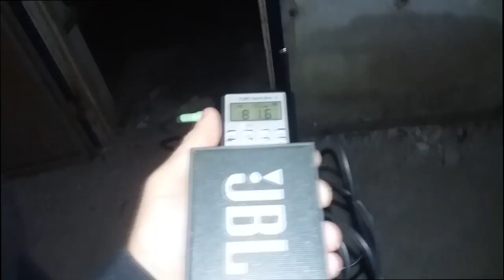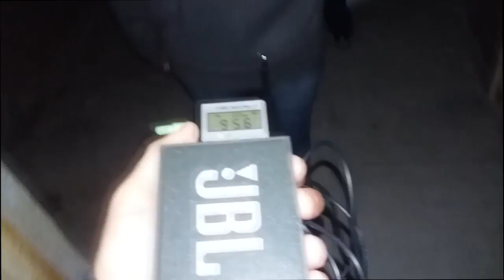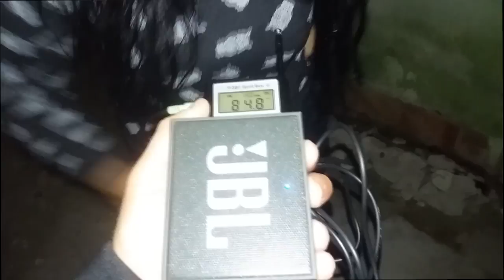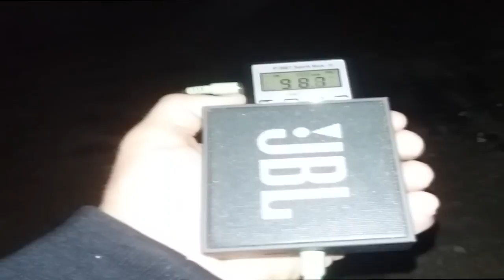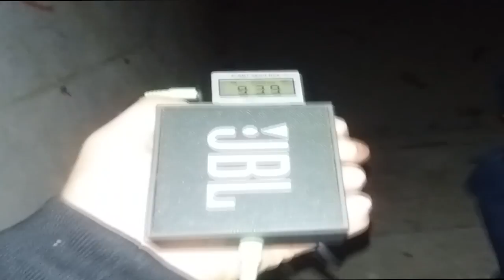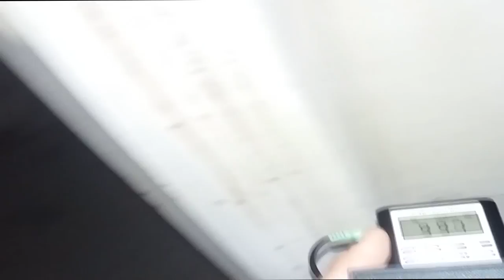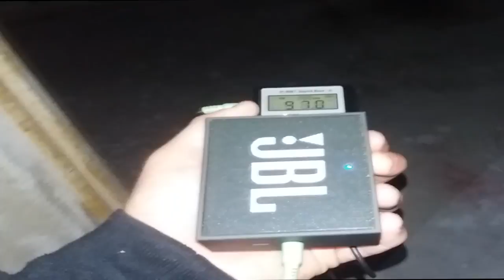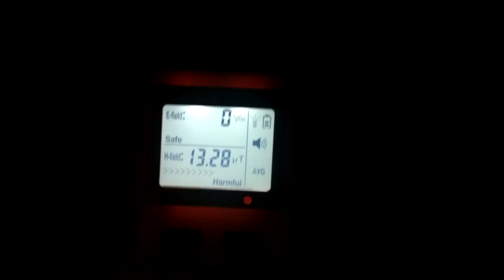OPUSZCZONY BUDYNEK ( PRZYBRDA ) - CZĘŚĆ DRUGA